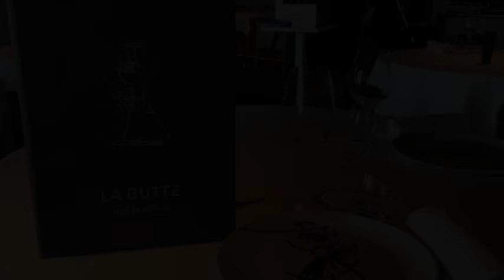Ça se passe ô pass #4 [Tuto dressage de table]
Céline, notre maître d'hôtel, vous explique la mise en place réalisée à La Table de La Butte !